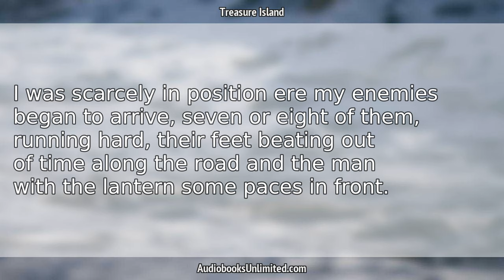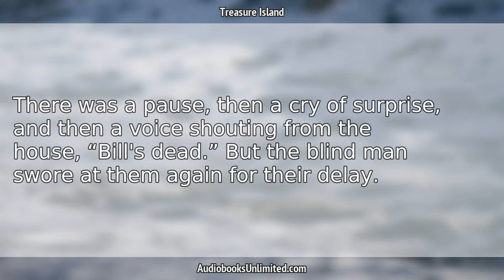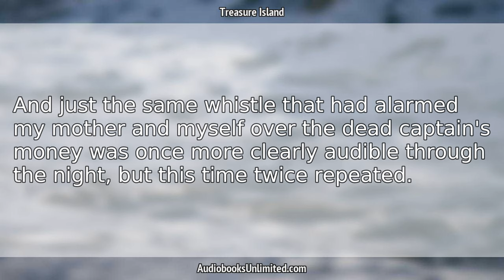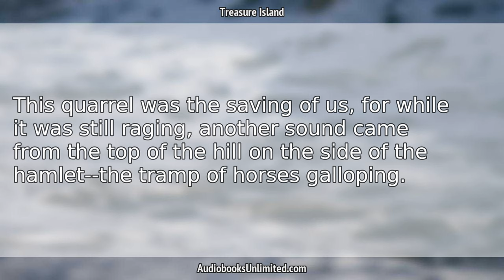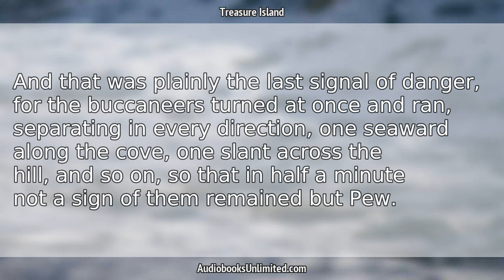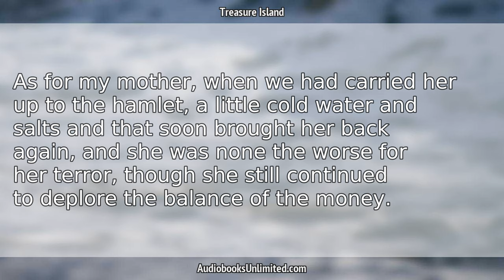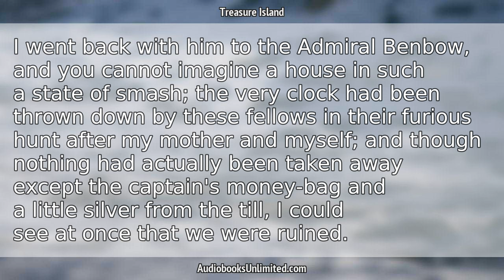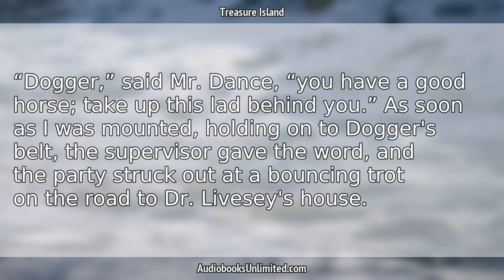Treasure Island Audiobook Chapter 5